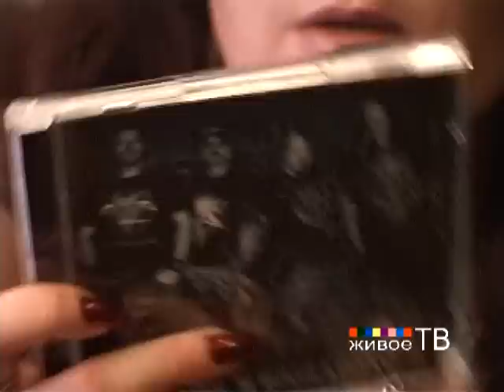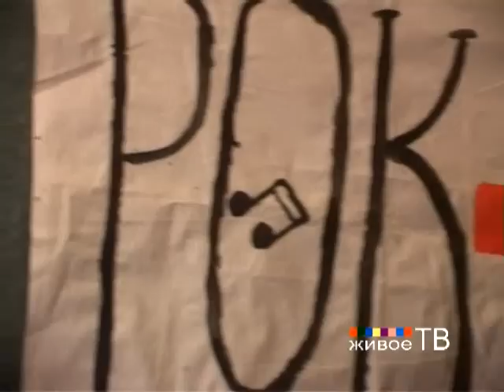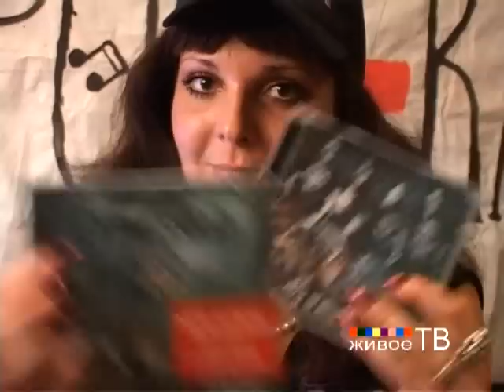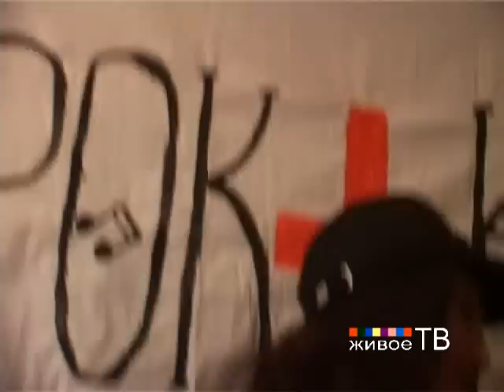"Manic Depression" в передаче "РоККлиника"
Фея Светлая и Фея Тёмная представляют на "Живом ТВ" группу   "Manic Depression".
Группа играет в стиле треш металл, удачно сочетая англоязычную лирику с песнями на русском языке, не забывая о лучших традициях данного музыкального направления. 1 декабря Manic Depression выступает на разогреве у GOREFEST (Голландия)!!!
Состав в 2006 - настоящее время
Виталий Новожилов - гитара
Максим Лайко - гитара, вокал (Макс "с болтом", "Коррозия Металла")
Иван Изотов бас - гитара
Александр Ветхов - ударные.